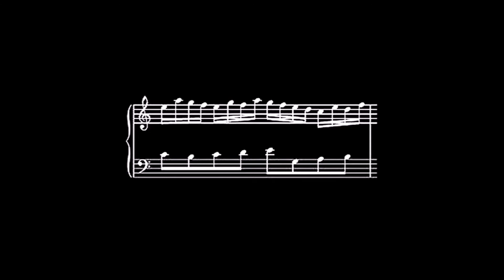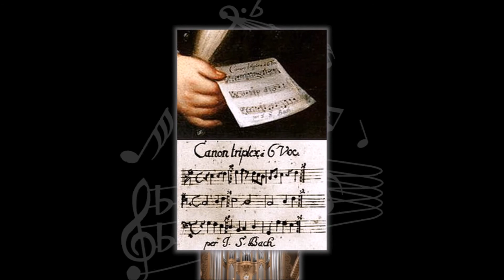HistoriK #3 - Jean Sébastien Bach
Jean Sébastien Bach, illustre compositeur, qui a marqué la période baroque et inspiré de nombreux artistes. Sa musique, tout le monde la connaît, mais sa vie? On la connaît moins bien et aujourd’hui c’est ce qu’on va découvrir ensemble.

N'hésitez pas à partager cette vidéo si celle-ci vous a plu!